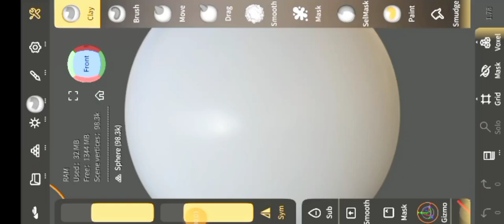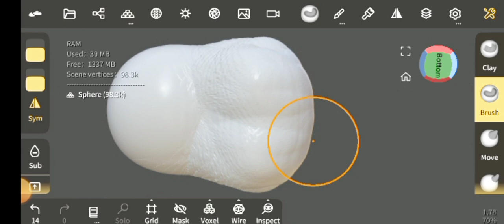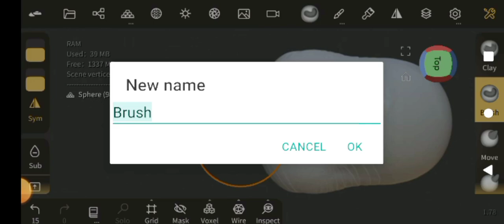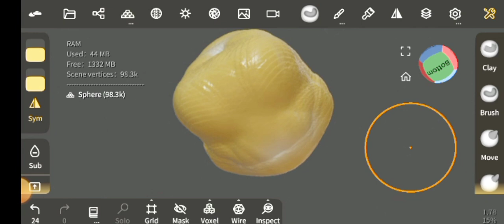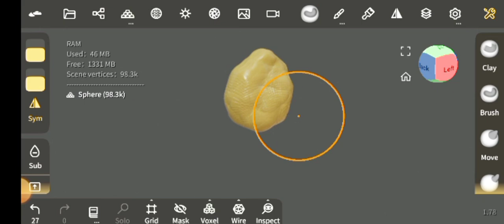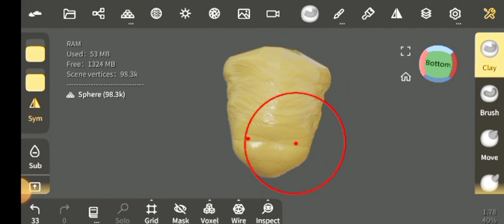NOMAD SCULPT EXPERIMENT ON MOBILE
just a first experiment To use  NOMAD SCULPT